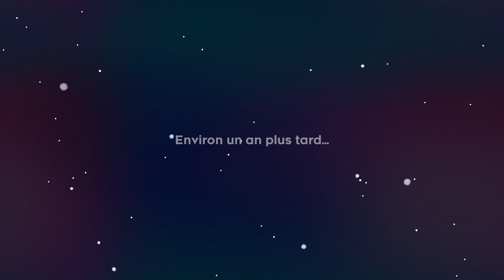Celeste done at a reasonable pace (2/2)